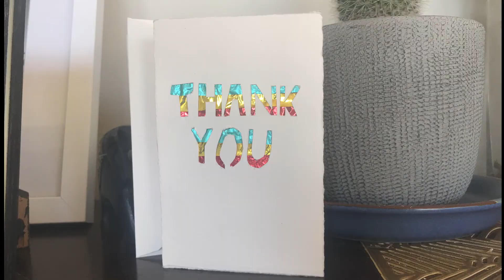Balloon Brigade After Party Upcycle: Episode Two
Give your balloons a second life with up-cycling. This week we show you how to turn your used balloon into a tri-color "Thank You" card. Use this method to make a variety of cards with simple text messages. You can even play with vertical or striped bands. Best of all, it keeps another balloon from wrecking havoc on our marine habitats.